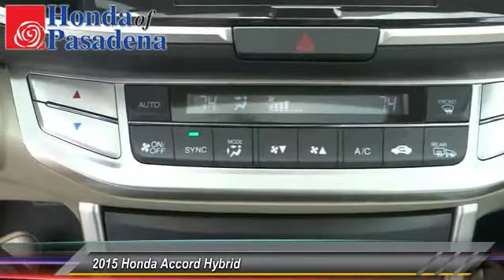2015 Honda Accord Hybrid Pasadena Cerritos Los Angeles Alhambra Pasadena, SoCal, Orange County 15130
2015 Honda Accord Hybrid 4dr Sdn EX-L

HONDA OF PASADENA IS A NEW AND USED HONDA DEALERSHIP PROUDLY SERVICING LOS ANGELES, PASADENA, GLENDALE, ALHAMBRA, CERRITOS, & ALL NEARBY CITIES. THIS WHITE 2015 Honda ACCORD HYBRID IS EQUIPPED WITH A Engine: 2.0L i-VTEC 4-Cylinder -inc: AC synchronous permanent-magnet electric motor, AUTOMATIC TRANSMISSION, AND RECEIVES AN ESTIMATED 50 City/45 Hwy MPG. CONTACT HONDA OF PASADENA TO SCHEDULE A TEST DRIVE AND TAKE THIS 2015 Honda ACCORD HYBRID HOME TODAY, OR VISIT OUR SHOWROOM CONVENIENTLY LOCATED AT 1965 E. FOOTHILL BLVD, PASADENA, CA 91107. STOCK #: 151307 | 2015 Honda Accord Hybrid 4dr Sdn EX-L AT HONDA OF PASADENA, OUR GOAL IS TO SELL THE BEST VEHICLES AT THE LOWEST PRICES AND TREAT OUR CUSTOMERS WITH RESPECT. AS A CALIFORNIA HONDA DEALER, WE BELIEVE WHEN YOU CHOOSE HONDA OF PASADENA YOU ARE MAKING THE RIGHT CHOICE.